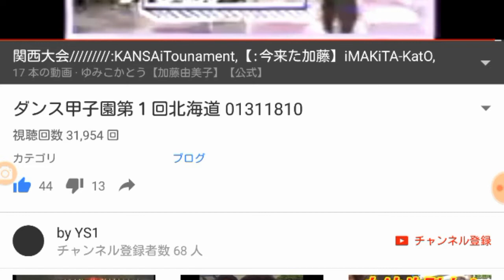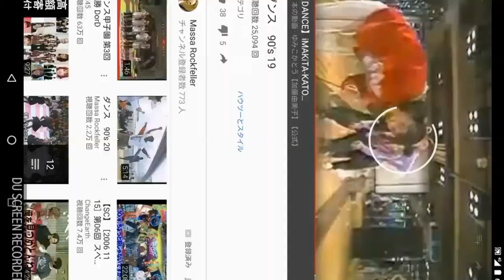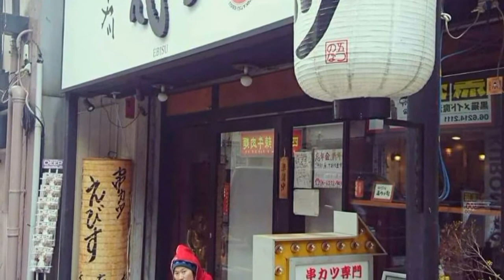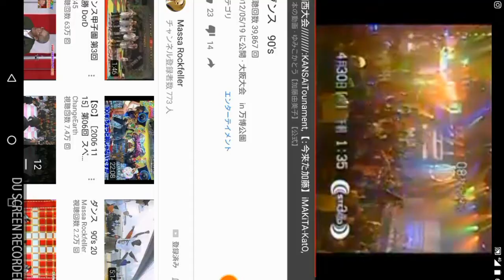【沖縄】【安室奈美恵】/ 引退最後の花火大会 iN沖縄 AMUROJET 宜野湾トロピカルビーチ 安室奈美恵/沖縄 串カツえびす（本店）#2018,9,16#今来た加藤！！！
ページiD (今来た加藤)　加藤由美子　 安室奈美恵/　ドーム安室奈美恵　串カツえびす【本店】宜野湾トロピカルビーチ　宜野湾特設会場　引退日花火大会　ダンス甲子園　今来た加藤　沖縄　　大阪　AMUROJET JTA日本航空　 ／～Fanally～安室奈美恵/:協力　#20189,16　（iN,沖縄）引退最後の花火大会💕✌🌴💐💐💐💐💐💐➰_BY,島ンチュ💐💐💐💐💐💐💕✌🌴🌴➰(安室奈美恵に送った花束は❔❔❔Part8,)//shiritagirl/.jp(shiritagirl.jp)